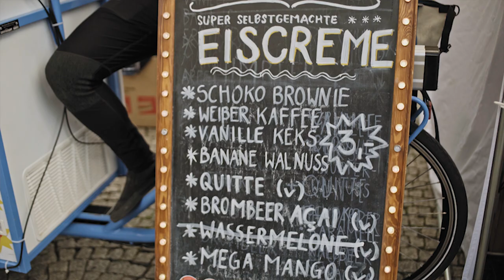Was geht Thüringen? Studieren und Leben in Weimar.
Mit Anton@reyst unterwegs in Weimar:
Beim Kaffeetrinken an der Bauhaus-Universität, Klavierspielen in der Hochschule für Musik FRANZ LISZT, beim Seifenkistenrennen "Space Kid Head Cup", auf dem Flohmarkt, im Park und zur Party.
Weimar bietet Studierenden eine Menge!

Das Video ist Teil der Kampage WasGehtThueringen.